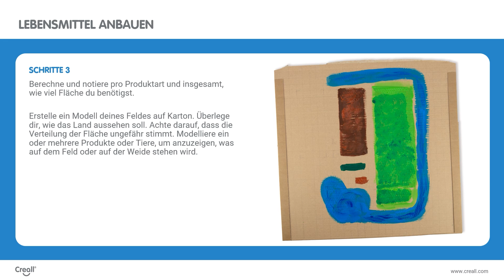Unterrichtsidee - Lebensmittel Anbauen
Ab 10 Jahren | Mathematik | Sachunterricht | Plakatfarbe | Knete | Addieren und Subtrahieren nach Standardverfahren mit Zahlen in Kontextsituationen und in formaler mathematischer Sprache. Die Komplexität von Lebensmittelproduktionsketten und deren Beziehung zur Nachhaltigkeit entdecken.